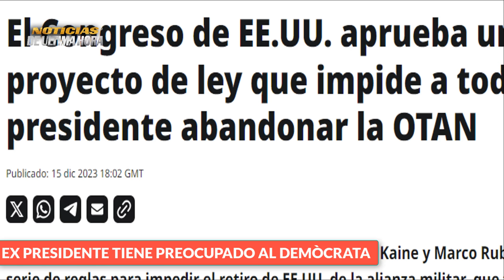🚨SE CALIENTA MAR ROJO BUQUES EEUU DERRIBAN 14 DRONES IRAN ORDENA DESAOLJAR A BARCOS USA DEL GOLFO P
✅🚨Noticias Internacionales de hoy 17 diciembre de 2023.

✅Un  Buque De Guerra De Los Estados Unidos, Derriba 17 Drones De Los Huties En El Mar Rojo.

✅Alta Tensión En El Golfo Pérsico, La Guardia Persa Obligó a Retirarse a Los Buques De Estados Unidos Ante La Amenaza de Fuego Y Llamado De
Advertencia Para Que Salieran De Una Zona Marítima Que Irán Reclama Como Soberana.

✅Ante El Anuncio De Donal Trump De Retirar A La Potencia Del
 Norte De La OTAN, El Gobierno Biden Toma Medidas Reciprocas En Caso De Que Trump Llegue A Casa Blanca.

✅El Ex Preside Norte Sigue Adelante En Las Encuesta Como Favorito Para La Nominación Republicana Rumbo a La Presidencia, Biden Pierde Puntos Porcentuales Respecto A Trump.

✅Aun Sin Esclarecer Esta La Acción De Un Diputado Ucraniano, Que En Plena Reunión Con Colegas Lanzó , Granadas Y Causó Heridas A 26 Personas.

✅Ministerio De La Defensa De Rusia Anuncia El Derribo De Un Avión Mi 8 De Las AFU.

✅Se Informan De nuevas Acciones De Las Fuerzas Ucranianas En Donest
Putin Comienza En Firme Su Campaña Como Independiente A La Presidencia De Rusia En El 2024 .

✅Los Bombarderos Tu-22m3 Realizaron Un Vuelo De Cinco Horas Sobre El Mar Báltico.